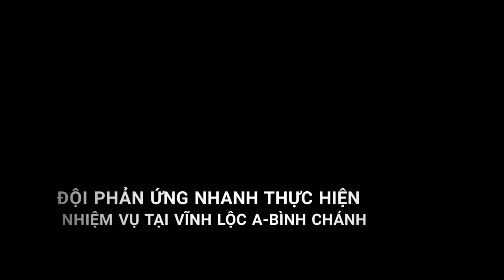PHẢN ỨNG NHANH - LÀM NHIỆM VỤ TẠI VĨNH LỘC A